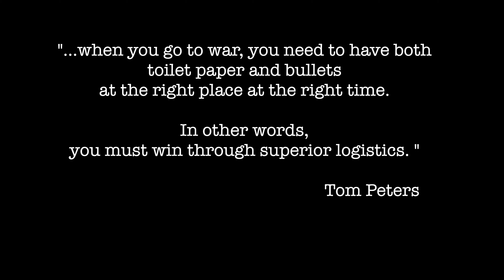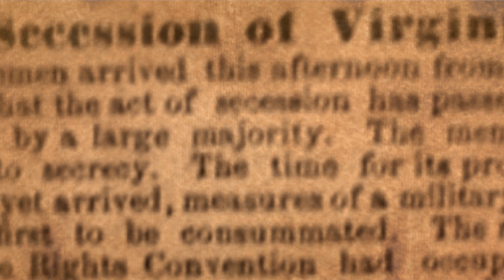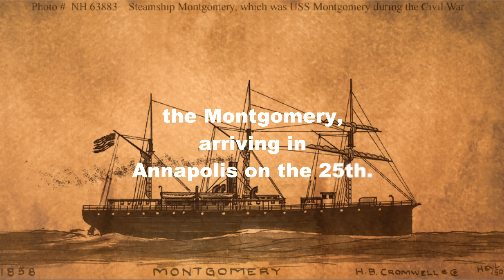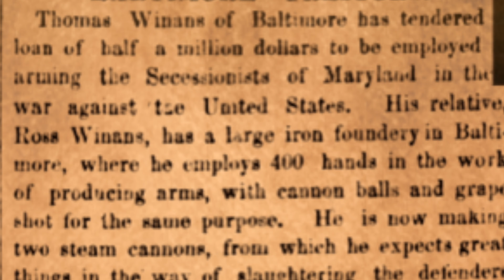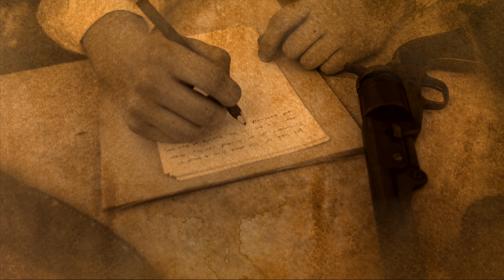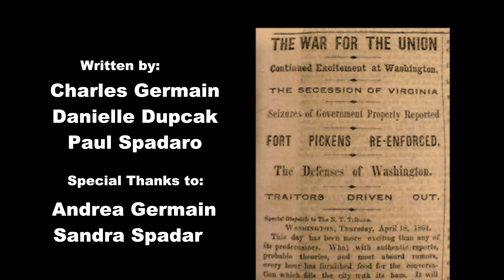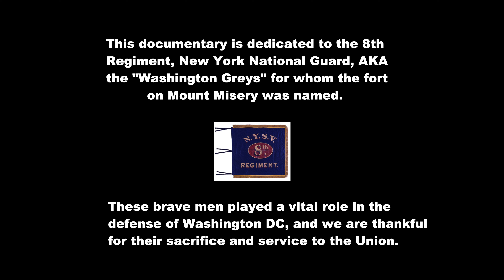Fort Grey - Mount Misery 1861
This is part of the Living History Project of the Magothy River Association: Fort Grey - Mount Misery, April -May 1861, a forgotten event of the Civil War. Danielle Dupcak and Paul Spadaro have patiently unearthed new documents, letters, and newspapers articles that confirm the crucial actions taken by the New York Eighth Regiment on Mount Misery in April-May 1861, for the protection of the Capital and the newly elected President Lincoln. The documentary features  interviews of Civil War scholars as well as two reenactments. It is directed by Charles Germain.